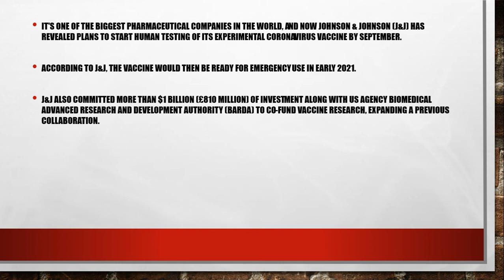Johnson & Johnson to start human testing of coronavirus vaccine in September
According to Johnson & Johnson, the coronavirus vaccine would then be ready for emergency use in early 2021

It's one of the biggest pharmaceutical companies in the world, and now Johnson & Johnson (J&J) has revealed plans to start human testing of its experimental coronavirus vaccine by September.

According to J&J, the vaccine would then be ready for emergency use in early 2021.

J&J also committed more than $1 billion (£810 million) of investment along with US agency Biomedical Advanced Research and Development Authority (BARDA) to co-fund vaccine research, expanding a previous collaboration.

Global efforts are underway to develop a vaccine for the virus that has killed over 34,000 worldwide, but experts have cautioned it could take over a year to have a vaccine ready.

A patient was dosed with Moderna Inc's vaccine in an early-stage trial earlier this month, making it the front runner in the race to develop a viable vaccine.J&J said in January it had begun working on a possible vaccine for the coronavirus, using the same technologies used to make its experimental Ebola vaccine.

The news comes shortly after scientists controversially claimed that healthy volunteers should purposefully be infected with the virus to speed up the production of a vaccine.

The scientists, led by Harvard University, warned that every week a vaccine is delayed will be ‘accompanied by many thousands of deaths globally.’And while the approach of infected healthy volunteers is no doubt risky, the researchers claim the tactic could ‘shave months’ off vaccine development.

In their paper, they explained: “Challenging volunteers with this live virus risks inducing severe disease and possibly even death.

“However, we argue that such studies, by accelerating vaccine evaluation, could reduce the global burden of coronavirus related mortality and morbidity.”